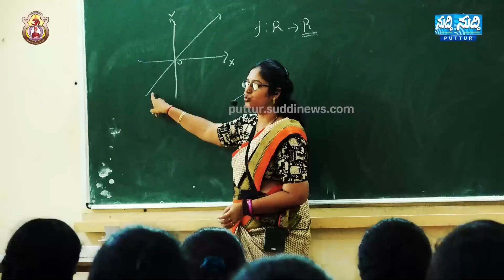ನಾವು ಸೋತ್ರೆ ಗೆಲ್ಲೋದು Ashok Rai ಎಂದು ಆವತ್ತೇ ಹೇಳಿದ್ದೆ| ಹೊಣೆ ಬಿಜೆಪಿ‌ ಹೊರಬೇಕು| Shrikrishna Upadhyaya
Kannada , Tulu